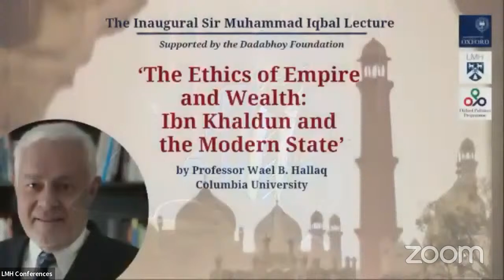The Ethics of Empire and Wealth: Ibn Khaldun and the modern state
The Ethics of Empire and Wealth: Ibn Khaldun & The Modern State By Professor Wael B. Hallaq Columbia University.
WAEL B. HALLAQ is the Avalon Foundation Professor in the Humanities at Columbia University, where he teaches ethics, law, and political thought. Widely considered one of the foremost contemporary authorities on Islamic law, Professor Hallaq has made foundational contributions to the field through several award-winning books, including Authority, Continuity, and Change in Islamic Law (2001), The Origins and Evolution of Islamic Law (2005), An Introduction to Islamic Law (2009), and Impossible State: Islam, Politics, and Modernity’s Moral Predicament (2013). His work has been hugely influential, widely debated and translated in multiple languages. Professor Hallaq’s most recent book is Restating Orientalism: A Critique of Modern Knowledge, published by Columbia University Press